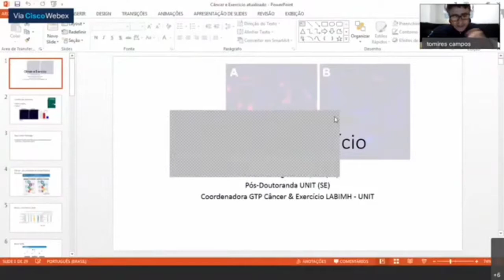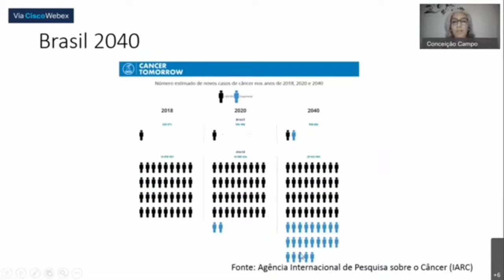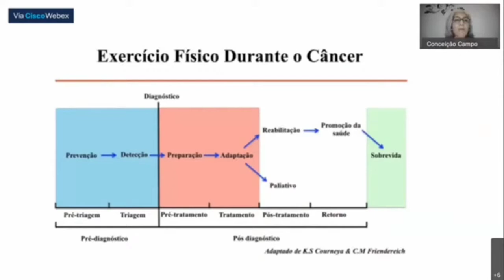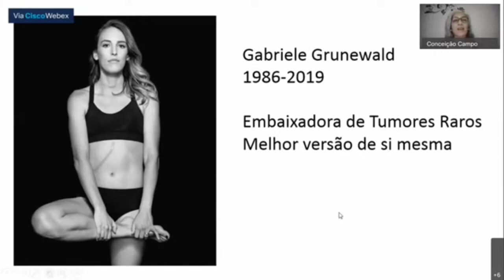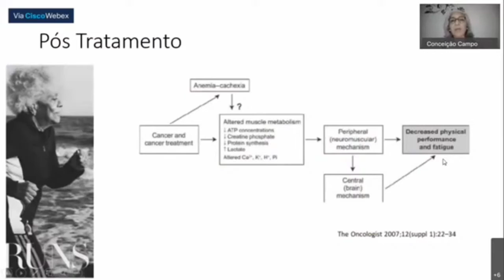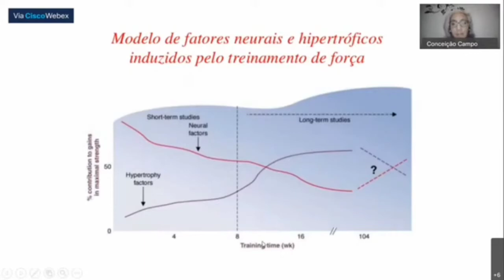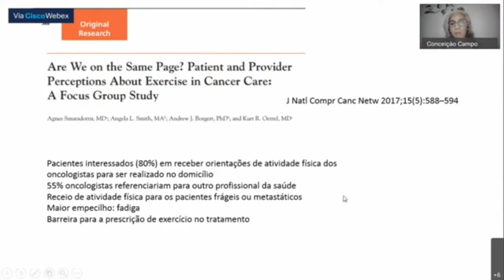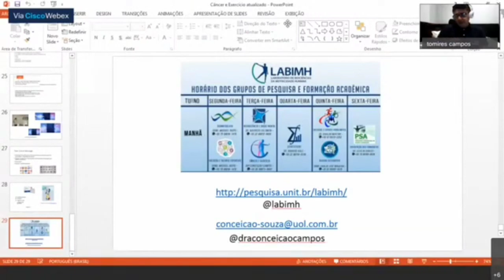III SIVICI - Palestra 04 - Professora Dra. Conceição Campos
Professora Dra. Membro do American College of Lifestyle Medicine; Atua no Instituto do Câncer do CE; Perceptora no Programa de Residência Médica em Radioterapia do Hospital Haroldo Juaçaba.